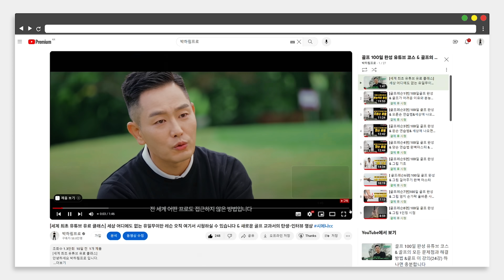[골프레슨] 드라이버 수직낙하 & 제발 하셔야 합니다 & 마음만 먹으면 누구나 할 수 있습니다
🕘타임라인
00:00 하이라이트 미리보기
00:58 드라이버 수직 낙하
10:37 최종 정리

제가 지금까지 올려드렸던 유튜브 레슨과는 차원이 다릅니다.